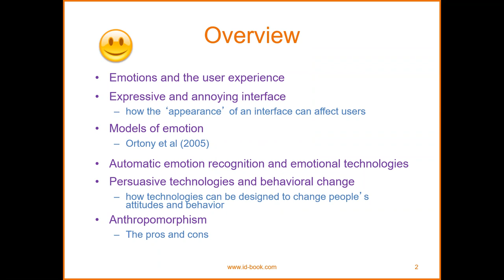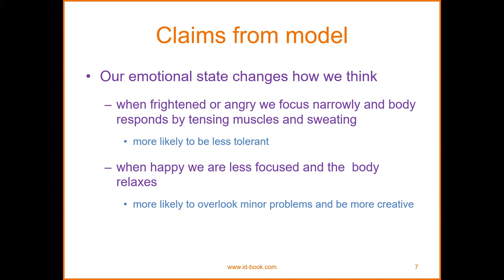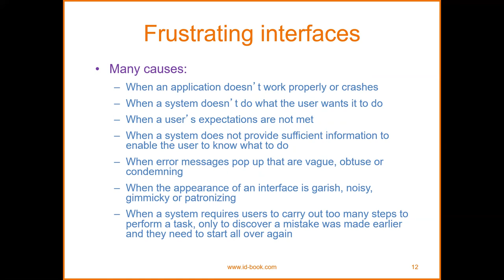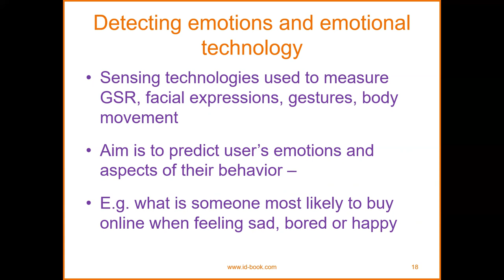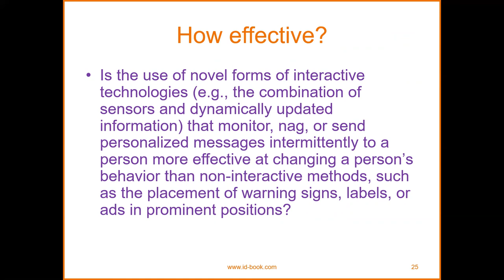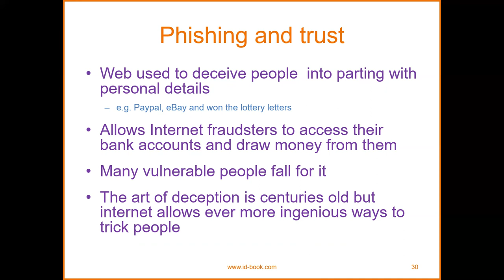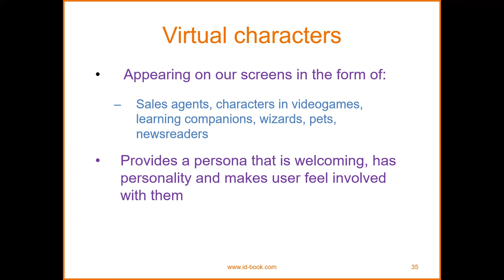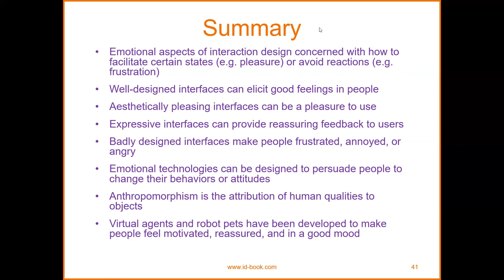Week 7: Emotional Interaction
HCIN topic
Week 7: Emotional Interaction By: Londren U. Velasco, MIT, MBA, Ed.D